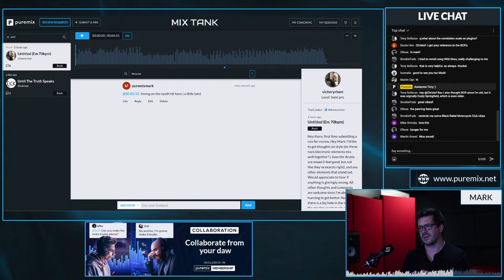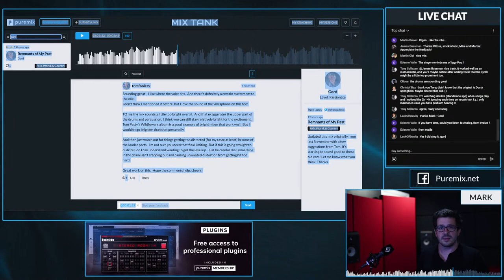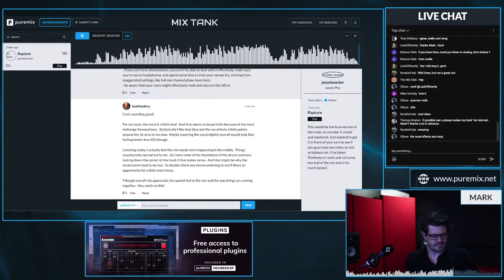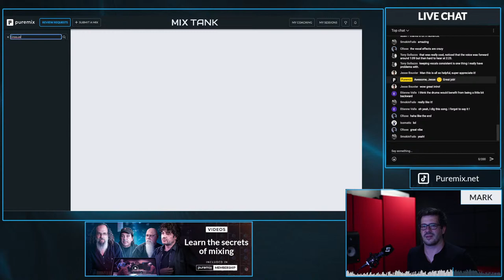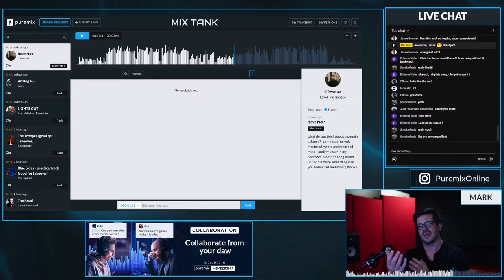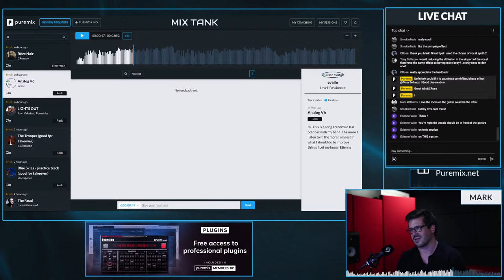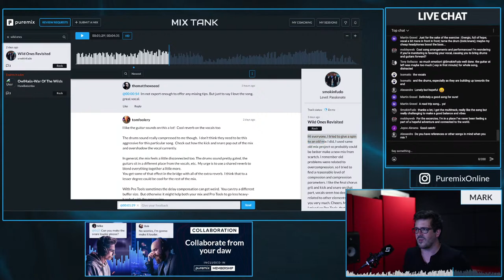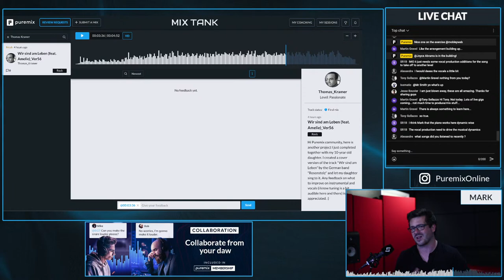Mix Tank w/ Mark Abrams - Submit your song, get feedback!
Mix Tank is a pro members-only feature. Think of it as a "think tank" for your music. It's a unique way to get feedback on your work from your fellow Puremix members or one of our mix coaches!